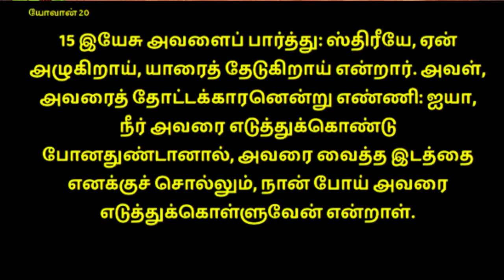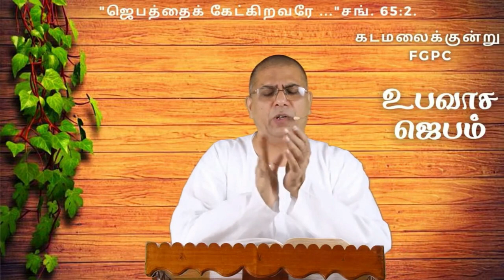ஏன் அழுகிறாய்?ஏன் சந்தேகப்பட்டாய்?(யோவான். 20) | 29.05.2021 | Kadamalaikuntu FGPC